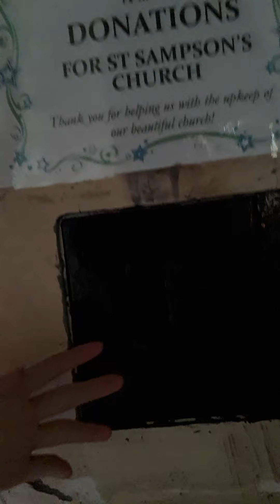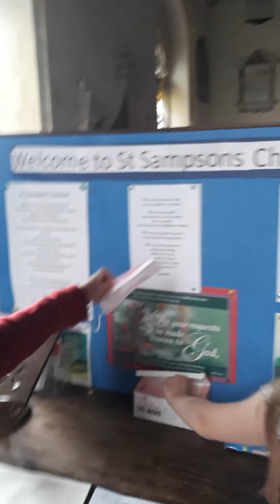me and lacie exploring the church in cricklade🌸🌸